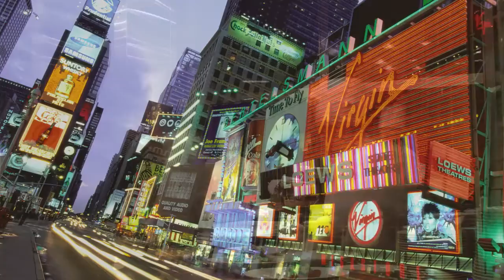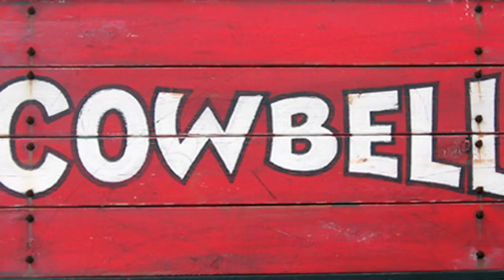The Pinnacle Awards - Carl Heinrich